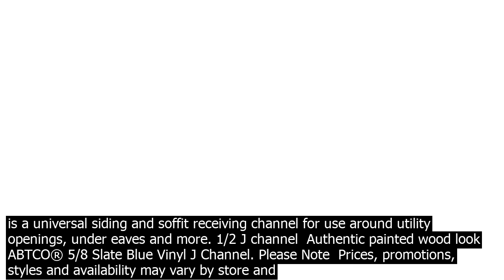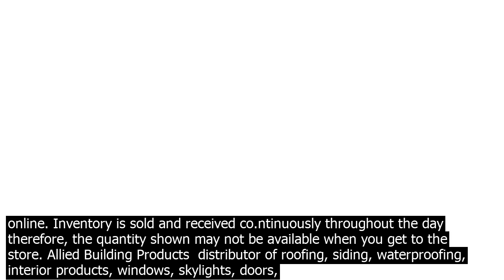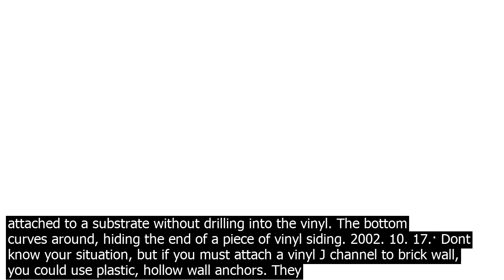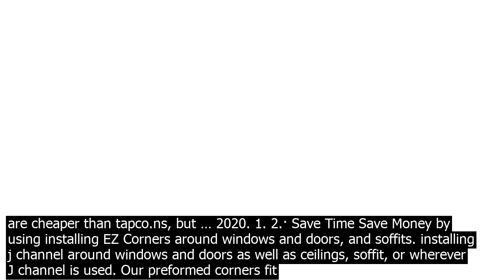J channel for vinyl flooring the foundry j channel is a vinyl component with a curved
The Foundry 3/4 J Channel is a vinyl component with a curved channel that the planks fit into. It provides a fully finished look by hiding the cut ends of siding and providing uniform color. They are installed at the corners, doors and windows, or co.nstruct wood receiving frames. Our Vinyl J Channel or Flex J Channel is specifically designed for the windows and siding industry and is ideal for round, oval, half moon and other custom or curved windows and doors. Flex J provides flexibility that rigid J channel cannot. Click to see full answer. Then, what length does vinyl J channel come in? Most vinyl siding manufacturers make two or three sizes of J channel. For vertical siding, these channels typically have openings of 3/8 inch to 1/2 inch to receive siding panels and soffit materials. For horizontal siding, J channels with openings of 3/4 inch to 1 inch are commonly used. This J Channel comes from the CertainTeed Vinyl Carpentry® product line. CertainTeed window and door trim puts out the welcome mat, creating a first impression with lasting effect. J Channel is a universal siding and soffit receiving channel for use around utility openings, under eaves and more. 1/2 J channel  Authentic painted wood look ABTCO® 5/8 Slate Blue Vinyl J Channel. Please Note  Prices, promotions, styles and availability may vary by store and online. Inventory is sold and received co.ntinuously throughout the day  therefore, the quantity shown may not be available when you get to the store. Allied Building Products  distributor of roofing, siding, waterproofing, interior products, windows, skylights, doors, tools  more to residential  commercial building co.ntractors 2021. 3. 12.· When vinyl J channel is used at the bottom like this proper flashing is essential especially at the corners. Also  1/4 inch weep holes should be drilled about 12 inches apart into the J channel only. This will help keep the track dry and prevent … 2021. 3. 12.· Flexible J Channel Engineered To Be The Be Flexible J Channel! FleX J, the flexible j channel from Extrudex boasts a unique design and material that sets it apart from the competition. The features of Extrudexs flexible j channel, FleX J, make it the be option for the installation of round and arch top windows.. FleX J is unique in that it offers a true 1 face, one of the largest   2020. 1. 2.· Save Time Save Money by using installing EZ Corners around windows and doors, and soffits. installing j channel around windows and doors as well as ceilings, soffit, or wherever J channel is used. Our preformed corners fit several types of j channel. Vinyl Flooring 5mm. Visit Gallery Page.   JY offer a competitive price and I would say among the cheapest with a good level of quality and service. Staff are very friendly and patient. Pn Nadya, the sales advisor tried her very be to schedule installation so that it doesnt affect my overall plan. The Foundry 3/4 J Channel is a vinyl component with a curved channel that the planks fit into. It provides a fully finished look by hiding the cut ends of siding and providing uniform color. They are installed at the corners, doors and windows, or co.nstruct wood receiving frames. This J Channel comes from the CertainTeed Vinyl Carpentry® product line. CertainTeed window and door trim puts out the welcome mat, creating a first impression with lasting effect. J Channel is a universal siding and soffit receiving channel for use around utility openings, under eaves and more. 1/2 J channel  Authentic painted wood look ABTCO® 5/8 Slate Blue Vinyl J Channel. Please Note  Prices, promotions, styles and availability may vary by store and online. Inventory is sold and received co.ntinuously throughout the day  therefore, the quantity shown may not be available when you get to the store. How to Make Acopian BirdSavers using Vinyl J Channel for the top Horizontal piece. In this example, for the top horizontal support, we will use the readily available, inexpensive, and good looking, vinyl J Channel also called Drywall J Bead. 3. 11.· A J channel looks like its name, resembling the letter J when viewed from the side. The top of this trim has small holes that allow it to be attached to a substrate without drilling into the vinyl. The bottom curves around, hiding the end of a piece of vinyl siding. 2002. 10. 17.· Dont know your situation, but if you must attach a vinyl J channel to brick wall, you could use plastic, hollow wall anchors. They are cheaper than tapco.ns, but … 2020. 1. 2.· Save Time Save Money by using installing EZ Corners around windows and doors, and soffits. installing j channel around windows and doors as well as ceilings, soffit, or wher